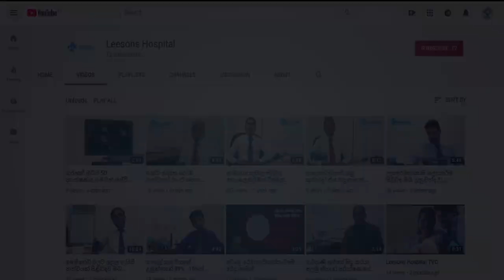හෝමෝන ග්‍රන්ථි ආශ්‍රිත රෝග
හෝමෝන ග්‍රන්ථි ආශ්‍රිත රෝග පිළිබඳව ඔබ දැනුවත්ද